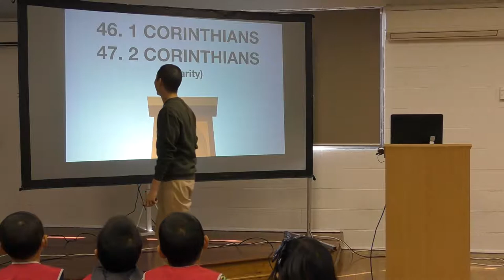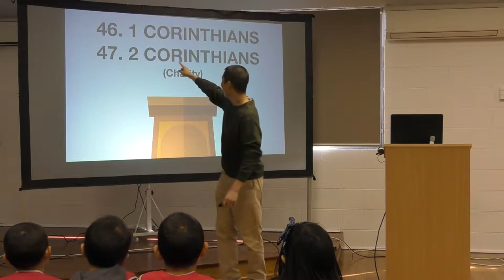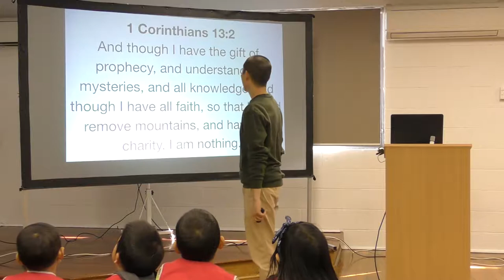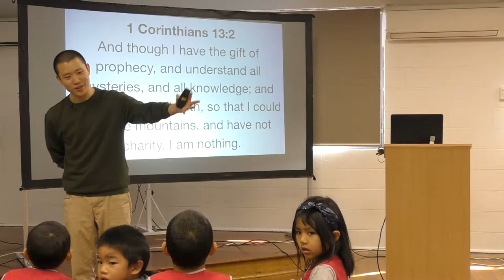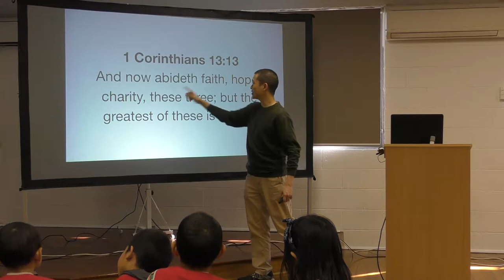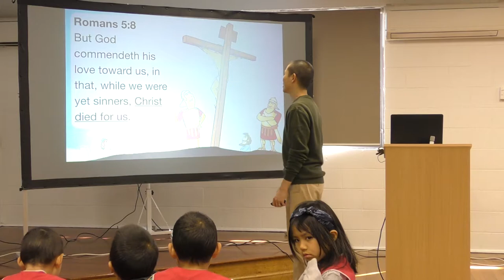Kids Bible Club WK39: 1 & 2 CORINTHIANS (Charity) | Victor Tey (29-Sep-2019)